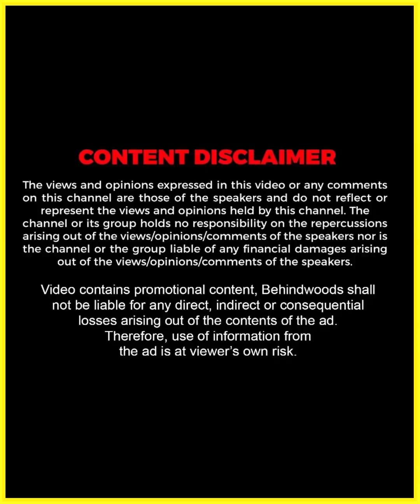Riyaz Khan ൻ്റെ Gym -ൽ പെട്ട Anchor -ന് സംഭവിച്ചത് 💪🏼😲